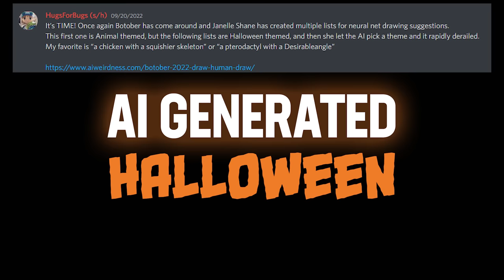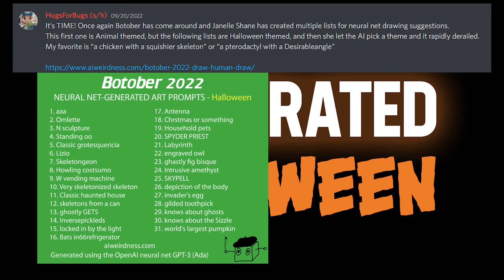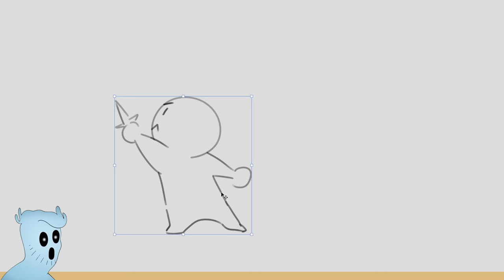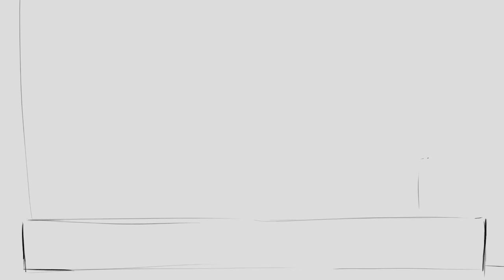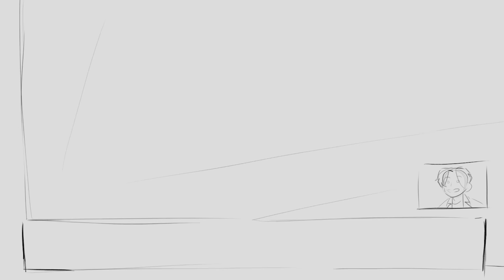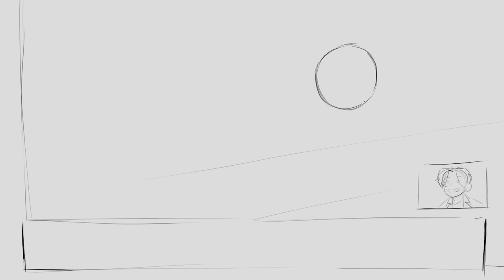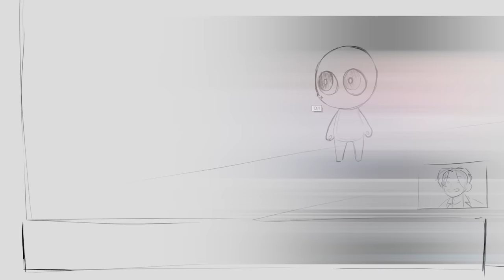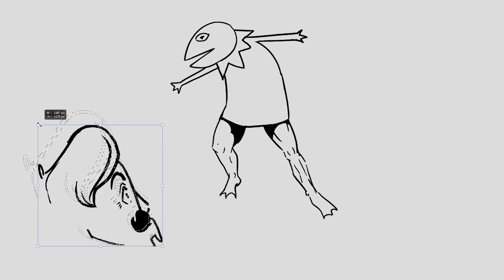Drawing Weird A.I. Halloween Art Prompts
Nathan challenges Jacob, Karina, and Julia to draw art prompts generated by a neural network!